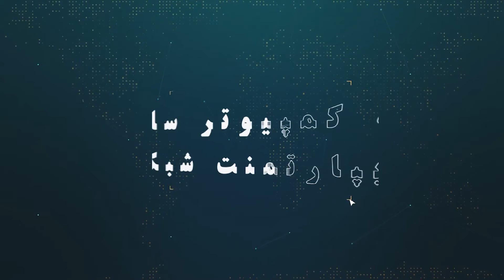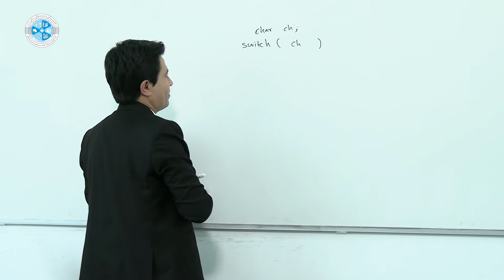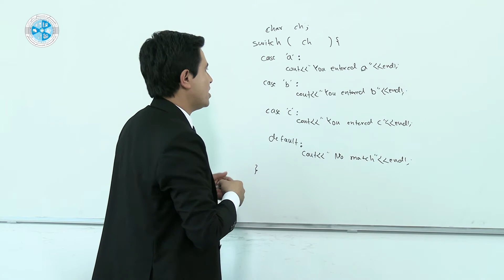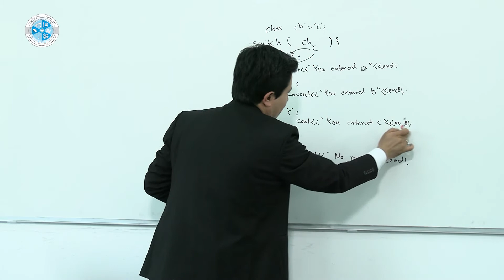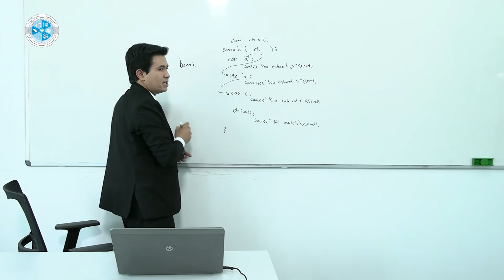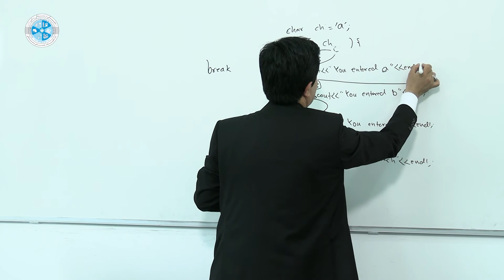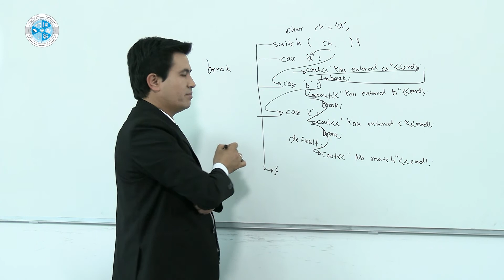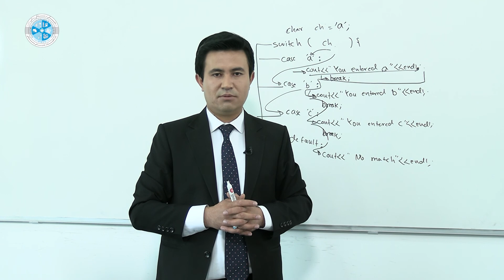C++ Programming - Lesson 31 | SWITCH ـ درس سی و یکم - دستور شرطی C++ اساسات برنامه نویسی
رشته: کمپیوترساینس
دیپارتمنت: شبکه
صنف: سیزدهم
سمستر: دوم
مضمون: اساسات برنامه نویسی C++
موضوع: دستور شرطی SWITCH
استاد: عبدالرشید احمدی

Faculty: Computer Science
Department: Network
Class: 13th
Semester: 2nd
Subject: C++ Programming
Teacher: Abdul Rashid Ahmadi